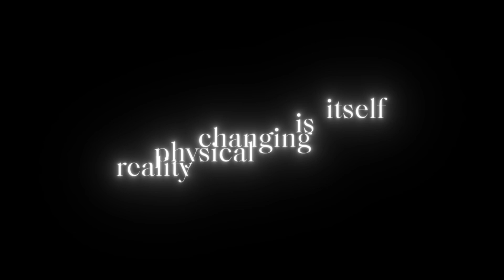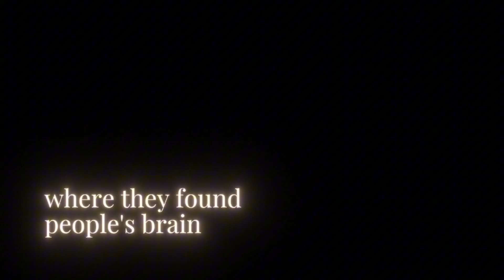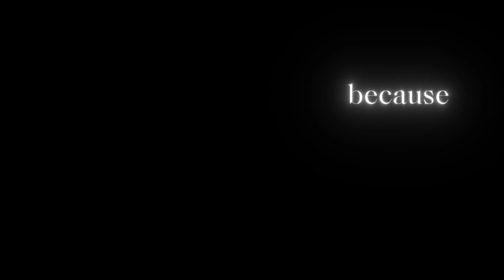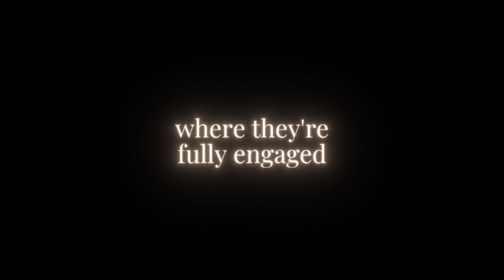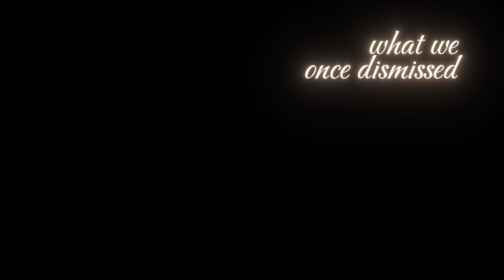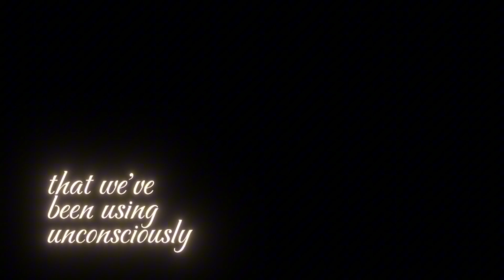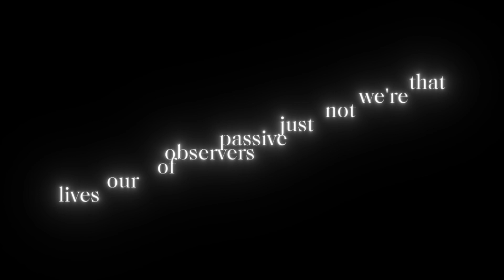Quantum Mechanics Finally Proves Reality is a Mental Projection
Is reality real? Or are we creating it with our thoughts?

Quantum physics, neuroscience, and consciousness research are finally coming together to reveal something mind-blowing: Your mind isn’t just experiencing reality—it’s shaping it.

📌 In this video, I’ll break down:
🔥 The quantum experiments that prove observation changes reality
🔥 How your thoughts create neural pathways that affect the external world
🔥 The truth about manifestation – the science behind mental reality-shaping
🔥 Why social media, collective consciousness, and ‘pendulums’ control how we see the world
🔥 3 practical ways to start using this knowledge TODAY to reshape your life

🚀 If you’ve ever questioned whether your mind has power over reality—watch this.

📢 QUESTION FOR YOU: Do you believe your thoughts create reality, or is everything just coincidence? Drop a comment—I want to hear your take.